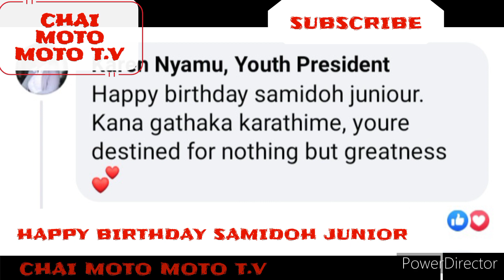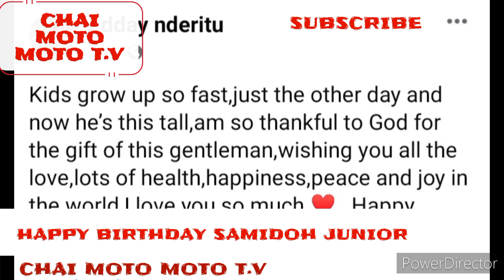FINALLY!! KAREN NYAMU AND EDDAY PUT THEIR DIFFRENCE ASIDE🤗🤗